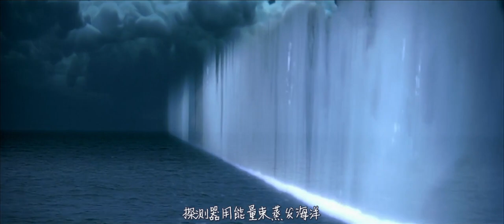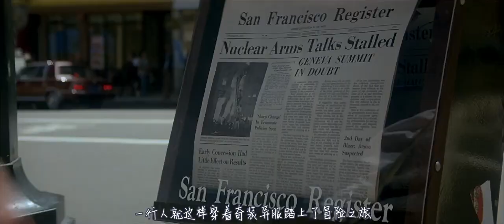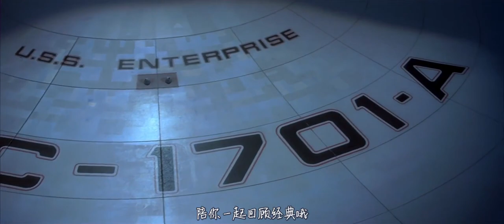猎人出海捕鲸，鱼叉刚飞出去就撞上了空气，竟是隐形的太空飞船